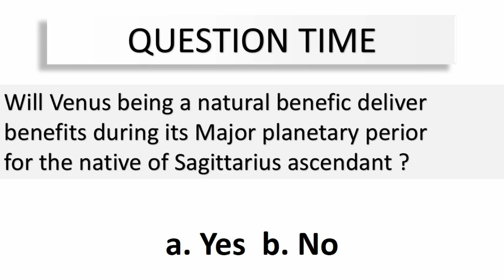1461 - Lesson 26 - FUNCTIONAL MALEFICS - INDIRECT STRENGTH#adityaguruji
This video explains about the favourable, unfavourable dashas for the native of Sagittarius ascendant and the professions they will incline towards.